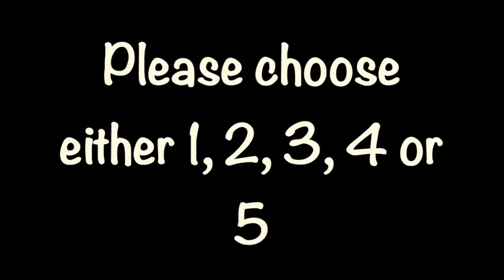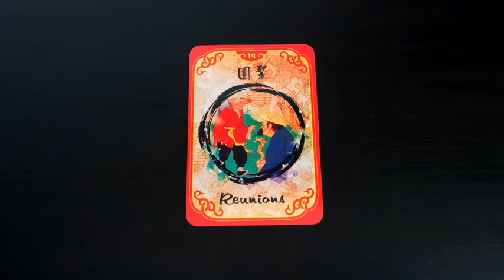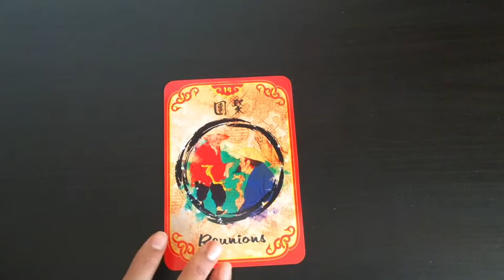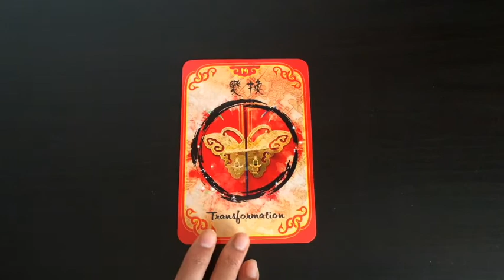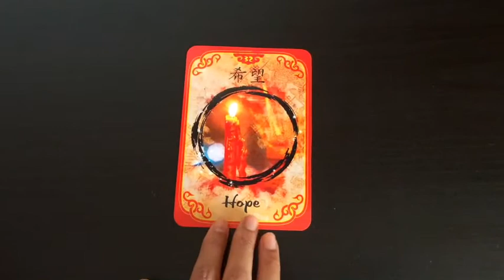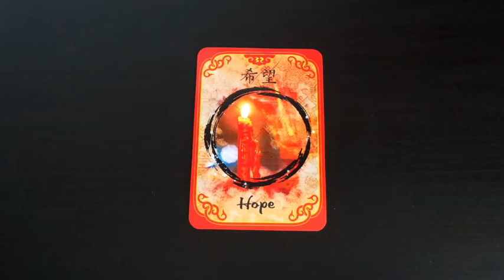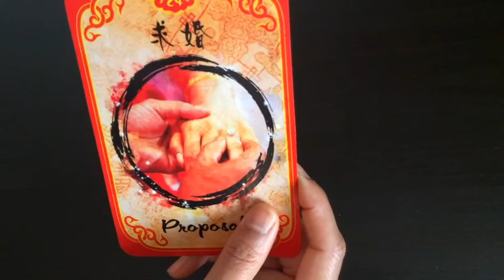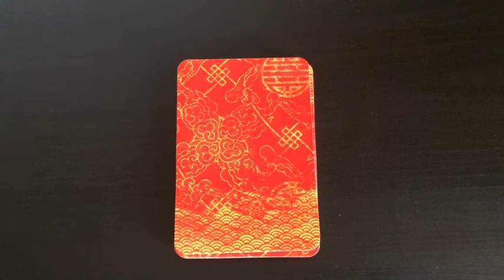Pick A Card: Weekly Oracle: What is your blessing?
On the brink of the next decade, I decided to shift things up and instead of our weekly oracle guidance, ask what does the weekly oracle tell us about our forthcoming blessings, be it in the following week, month, year or decade.

This is a shorter lighter reading but I hope you enjoy it.

Time stamps:
#1: 1:31
#2: 3:15
#3: 6:15
#4: 8:55
#5: 12:08

If you have entered the giveaway but have not sent me your question to be answered, please do that ASAP.

Wishing you all a fabulous
2020.

Blessings Abound.
Love,
Shalin